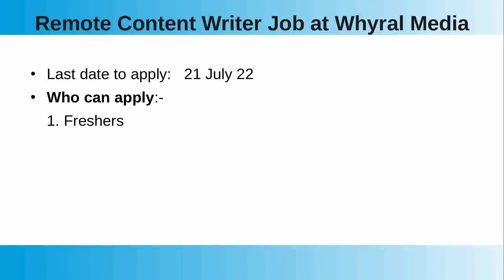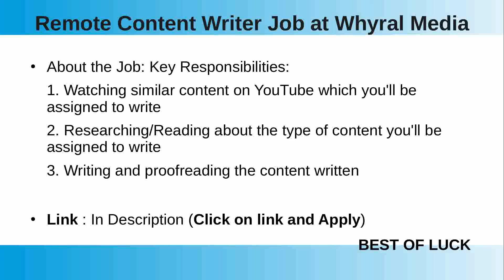Remote Content Writer Job | work from home Job.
This video will help you get Remote Content Writer Job | work from home Job.